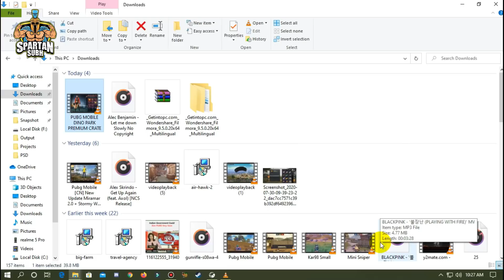Next Premium Crate Leaks || Dino Set, Bagpack, M762 Skin (Hindi)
Hey Guys
In this video, we will be going to know see pubg mobile upcoming premium crate leaks.